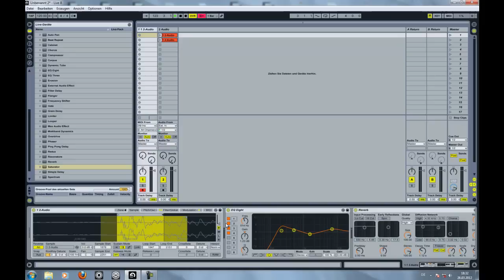Ableton live der Sampler 2012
shit ick glob ick hab mein micro zu leise:-(((SRY!